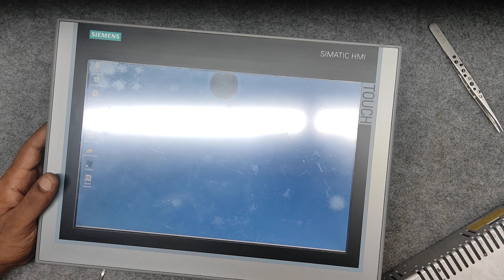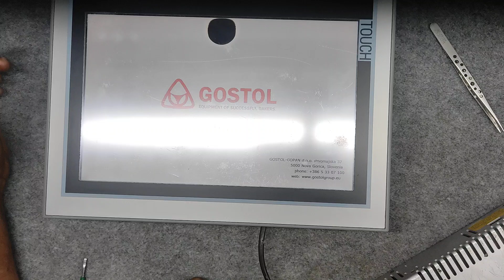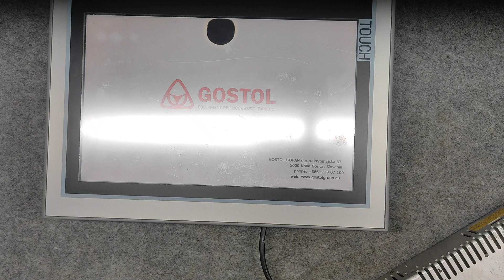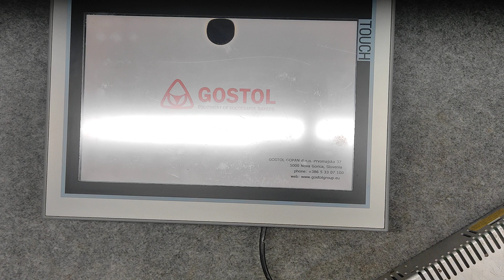Semens TP1200 Comport | ইন্টার সাইড ইন্ডাস্ট্রিয়াল কম্পিউটার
[Engaging Video Title]
[Brief summary of the video in 1-2 sentences. Highlight the most exciting part to hook viewers.]
In this video, I [explain what you do in the video - showcase, review, teach, etc.]. You'll learn [key takeaways or benefits for the viewer].
[Timestamp Links] (Optional, but super helpful for longer videos)
00:00 - Intro
01:30 - [Section 1 topic]
05:45 - [Section 2 topic]
[and so on...]
[About Me/Channel Description] (Keep this brief)
Hey, I'm [Your Name]! On this channel, I [explain your channel's focus]. I upload videos every [frequency].
[Other relevant links]
[Hashtags]
#[Your main topic] #[Related keywords]
Example:
How to Make the Perfect Omelette
Tired of rubbery eggs? Learn my foolproof method for the fluffiest omelette you'll ever taste. I'm sharing all my pro tips, from the right pan to secret ingredient combos.
00:00 - Intro
01:05 - Tools and ingredients
03:22 - Cooking the perfect omelette
06:18 - Flavor variations
Hey, I'm Chef Emily! On this channel, I teach you simple yet mouthwatering recipes for everyday cooking.
The Siemens TP1200 Comfort panel typically uses a 24V DC power supply. There are a few options for powering it:

Siemens power supply unit: Siemens offers dedicated power supply units designed for their HMI panels. These provide the correct voltage and current for reliable operation.

Third-party power supply: You can use a third-party 24V DC power supply as long as it meets the required specifications in terms of voltage, current, and safety standards. Ensure it has enough power to handle the TP1200 and any connected peripherals.

DIN rail power supply: If you have a DIN rail setup, you can use a DIN rail power supply that provides 24V DC output.

Important considerations:

Power requirements: The TP1200 Comfort panel's power consumption depends on the specific model and connected devices. Refer to the technical specifications for the exact power requirements.
Safety: Always use a power supply that complies with relevant safety standards to avoid electrical hazards.
Grounding: Ensure proper grounding of the power supply and the TP1200 panel to prevent electrical interference.